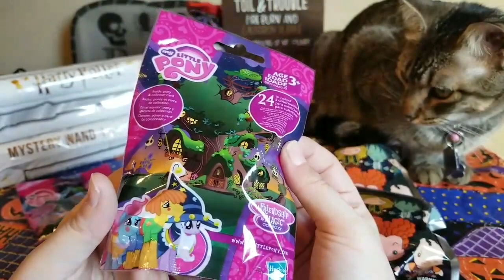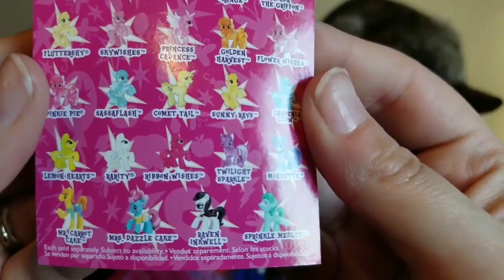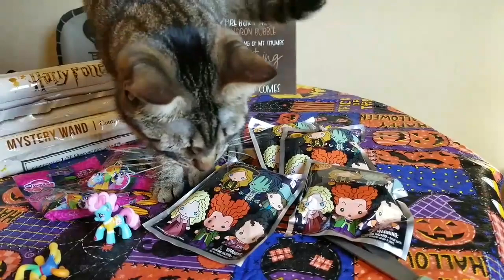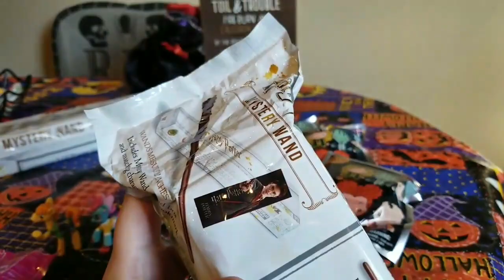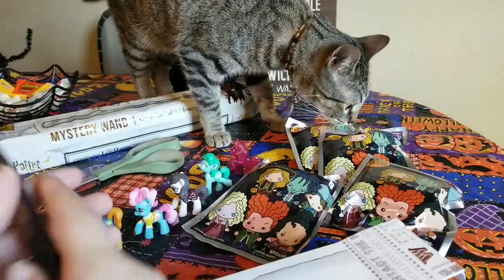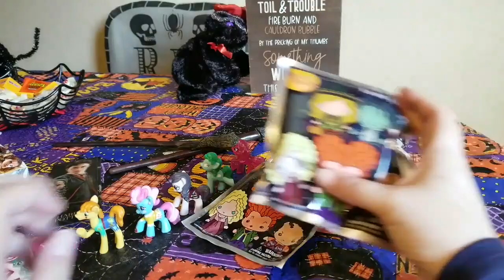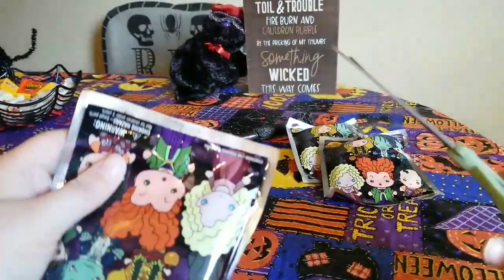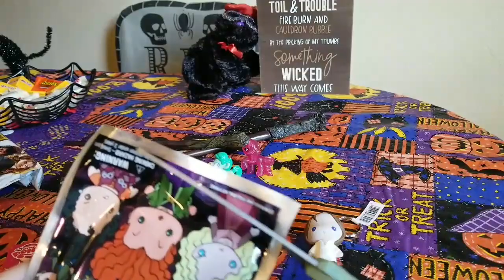Halloween Blind Bags | Hocus Pocus HP MLP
Hello!

Happy first day of Halloween! LOL

It is my favorite time of the year!!  It's time for spooky decorations, scary movies, and pumpkin everything!  Today, I am going to bring you some Halloween themed (kind of?!) blind bags.  I found Harry Potter mystery wands, My Little Pony figures, and...NEW Hocus Pocus key chain blind bags!!  I found the MLP figures at Walgreens, the wands at Wal Mart, and the Hocus Pocus key chains at Spirit Halloween.